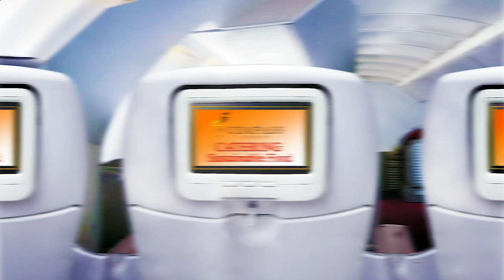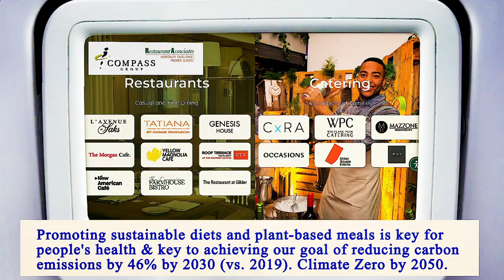Nearest Restaurant to Me Manhattan 10011 NY, New York County, New York, United States